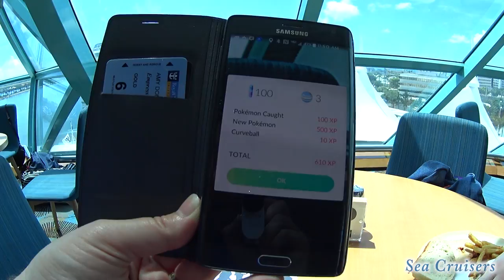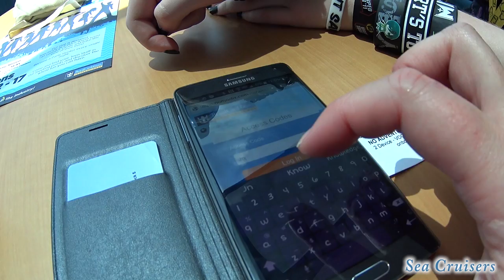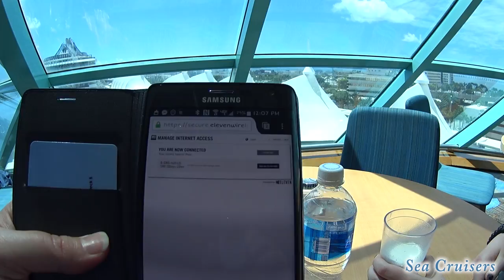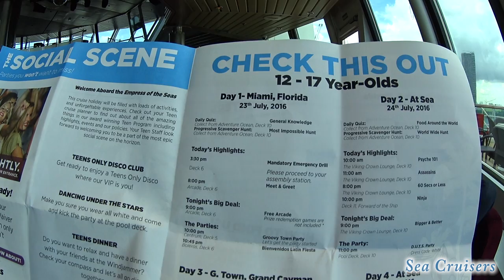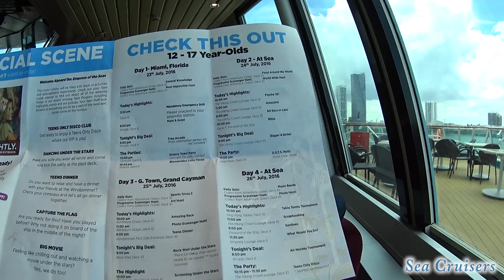Boarding the Empress of the Seas Cruise Ship ~ Royal Caribbean vlog [ep2]